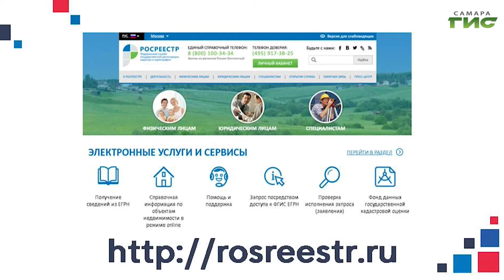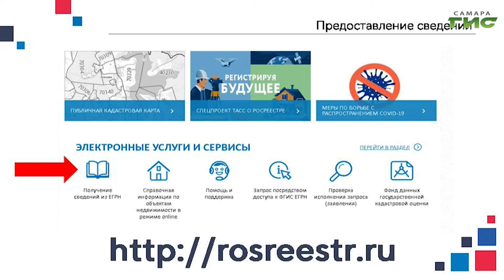"Оформление земельных участков" / "Город С" от 05.04.2021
Как оформить земельный участок в собственность? Где взять кадастровый план территории? Как обезопасить себя от земельных споров? Смотрите программу "Город С". Гость в студии — начальник юридического отдела Кадастровой палаты по Самарской области Екатерина Борисова.